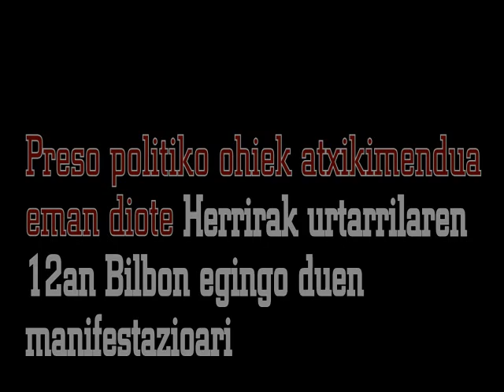50 preso ohik atxikimendua eman diote U12ko manifestazioari